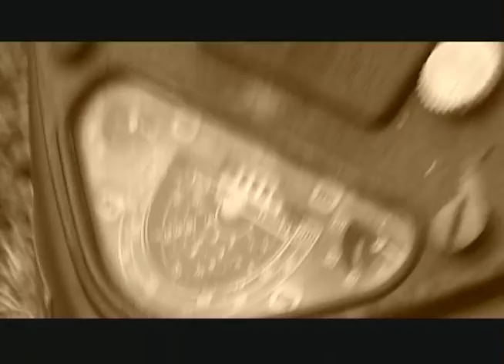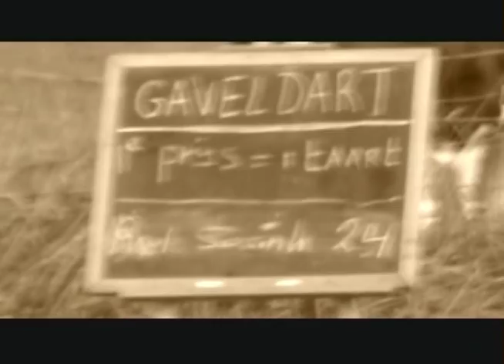Noabers Dorssen 2006, Hengelo Gld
Oude landbouwwerktuigen en machines in Hengelo Gld.
Gefilmd door M. Geurtzen.